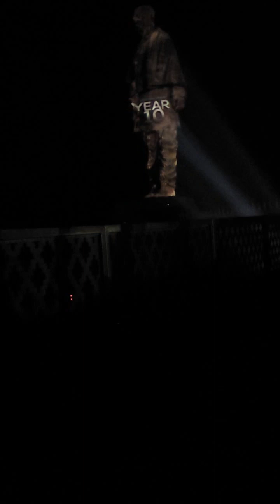Lesser show at Statue of Unity